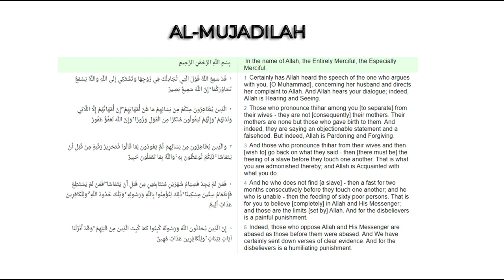58.Surah Al-Mujadilah (The Pleading Women) -Verses 1-5: English Tafseer of the Quran by Nouman Khan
Surah Al-Mujadilah-Verses 1-5: English Tafseer & Interpretation of the Quran by Nouman Ali Khan